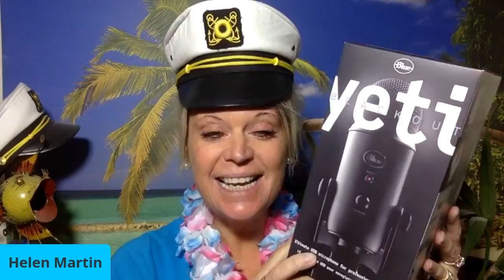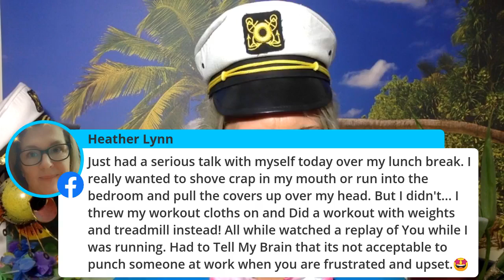Everyone has bad habits......so do you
We all have habits that don't serve us positively 😢
So let's not bring those bad habits into the New Year ❌
Watch this if you want to break the cycle